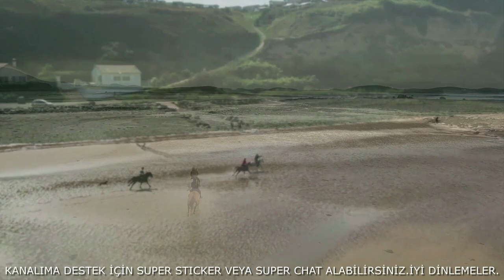Dinledikten Sonra Hayatında Nelerin Değiştiğine İnanamayacaksın. Şans Aşk Bereket Sağlık Seninle.